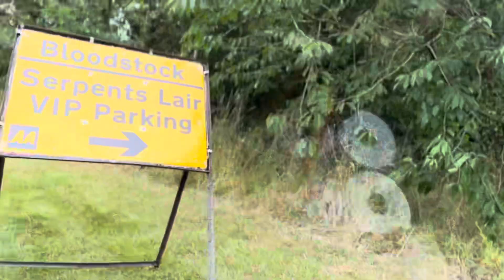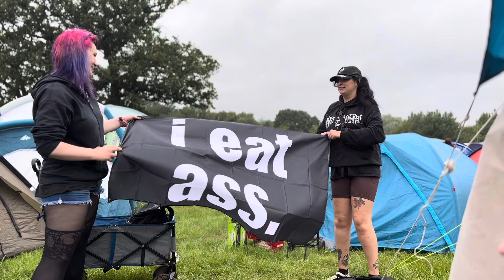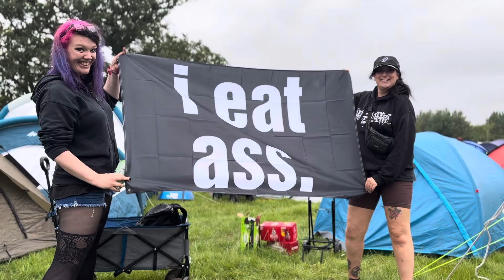Bloodstock Part Two Vlog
Band announcement reactions and travelling to the hallowed grounds